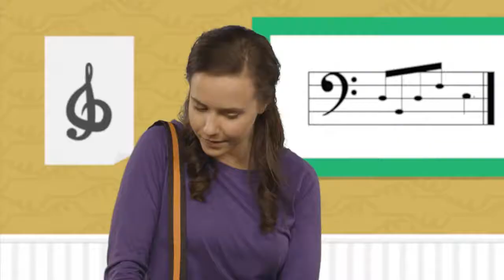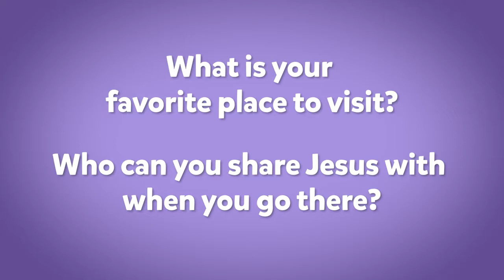8.29.21 Bible Adventure - Complete Online Kids Services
**PLEASE NOTE: THERE WILL BE NO BIBLE ADVENTURE UPLOADS IN SEPTEMBER**

Thanks for joining us this week! Bible Adventure is produced by life.church and made available for all churches to use in their ministry.

We have other kids videos and our regular Sunday services here on the channel We are live every Sunday morning at 10:00am. If you have questions, comments, or would like to talk to us about anything, you can send us a message If you'd like to help support the work we do, please get in touch